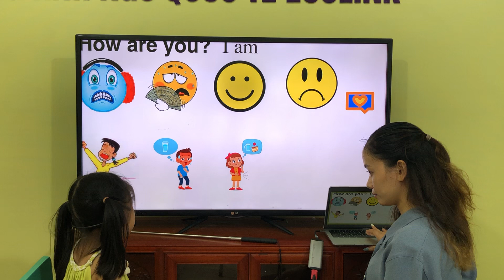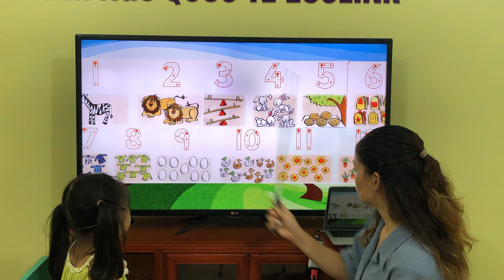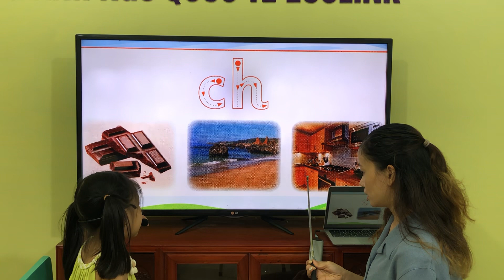FF2-B - Unit 5 - 21/7/2023 - Phương Linh